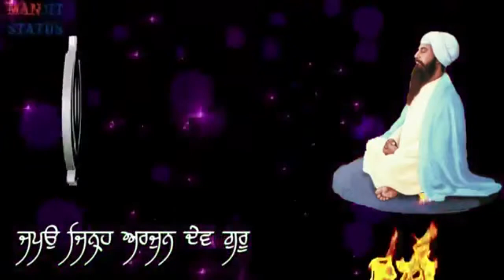ਐਸ.ਡੀ.ਐਮ. ਸੁਰਿੰਦਰ ਸਿੰਘ ਵਲੋਂ ਗੁਰੂ ਅਰਜਨ ਦੇਵ ਜੀ ਦੇ ਸ਼ਹੀਦੀ ਦਿਹਾੜੇ ਸਬੰਧੀ ਮੈਸੇਜ